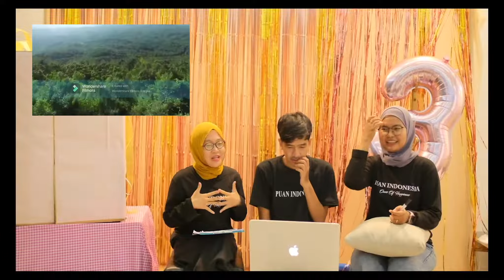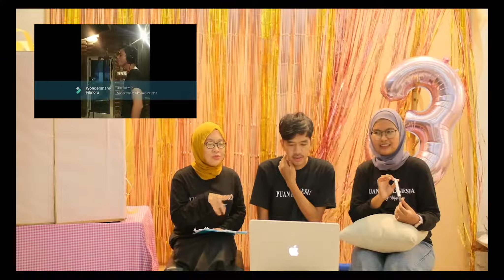Reaction Lomba Cover Jingle Puan Indonesia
Halo guys, jadi ini adalah video reaction sekaligus penjurian di challenge Cover Music Jingle Puan Indonesia: tapi sebelumnya kita mohon maaf karena video atas nama Anto Erya yang masuk di 10 besar ini tertinggal (tidak masuk ke rangkaian ini) karena kendala teknis. Video akan diunggah setelah video ini untuk sambungannya. Thanks for respect guys🥰